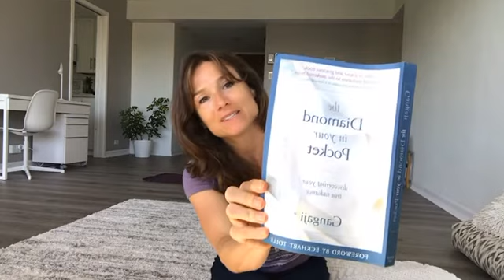Meeting Fear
A short teaching on how to meet fear from Gangaji’s book The Diamond in Your Pocket. This video is from an Instagram Live chat. Join me every Thursday at 9am central for a philosophy talk on IG Live.